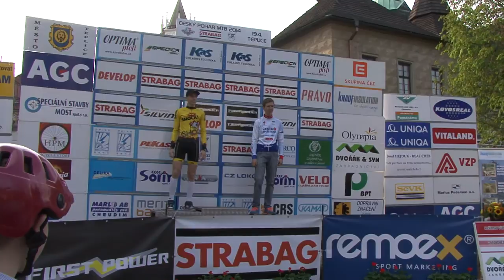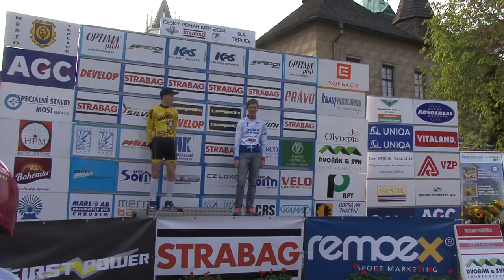KOLA-BBM.CZ - ČP MTB 2014 Teplice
Milan Spěšný premiérově koučoval team KOLA-BBM.CZ na prvním dějství ČP MTB 2014 v Teplicích. Závod přinesl vítězství  Jonáše Březiny v kategorii kadeti a několik dalších pěkných umístění v první desítce. Vše v našem krátkém klipu.